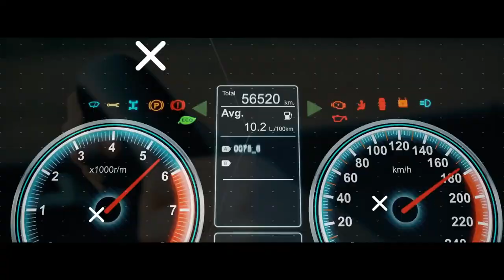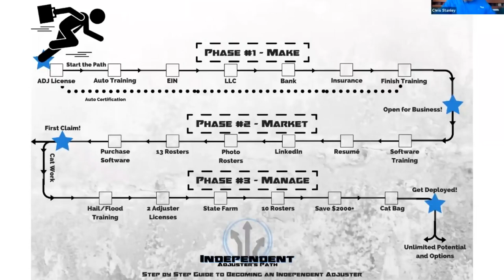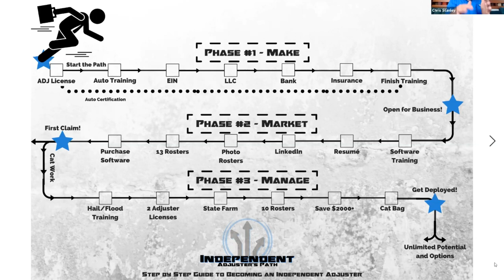Can you make six figures your first year as an IA | Claims Adjuster Salary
👉🏻👉🏻The FASTEST way to get working as an adjuster: Beginners Guide to a Claims Adjuster Career 👈🏻 👈🏻 James fell off a roof handling property claims and broke his knee in his first year as an IA.
He thought his IA career was over until he stumbled across the idea of auto claims on one of my videos.
In this video, we look back at his first year in auto claims..